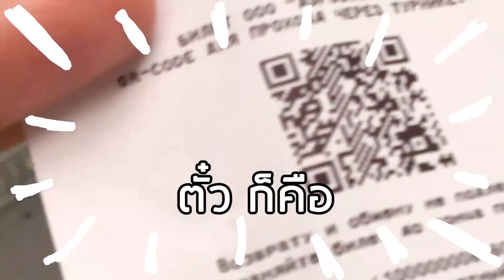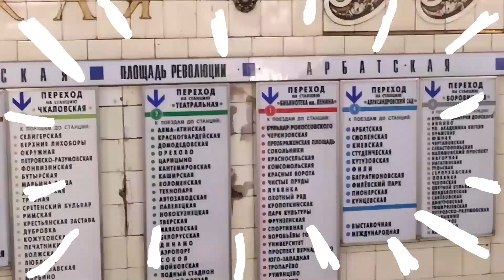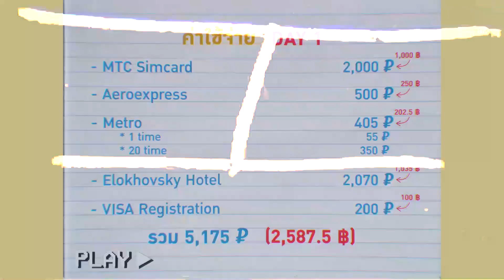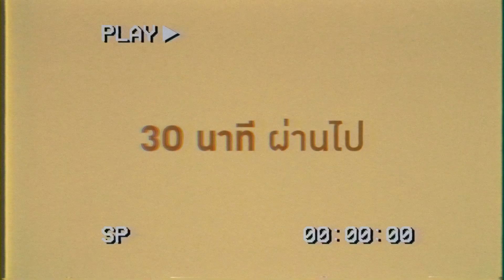Vlog Russia EP1 ถึง Moscow แล้ว หลงเลย | Jackrizley หนีเที่ยว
มาถึงมอสโก ก็หลงเลย ตอนแรกจะไปตลาดขายของฝากที่ข้างๆเป็นพิพิธภัณฑ์วอดก้า แต่หลง เลยต้องไปเดินถ่ายรูปเล่นที่ Red Square และบริเวณหน้า Kremlin ถ่ายไปถ่ายมาแบตหมด พกพาวเวอร์แบงค์มาด้วยแต่ไม่ได้พกสายชาร์จมาด้วย เลยอดถ่าย vlog ต่อ จนต้องไปถ่ายรูปเล่นช่วง twilight ที่ Park Zaryadye

(เดินทางช่วงวันที่ 7-15 ตุลาคม 2561)